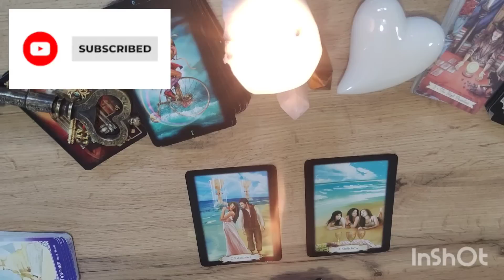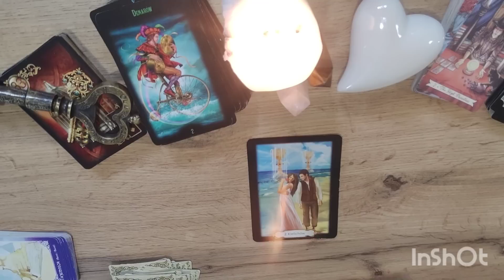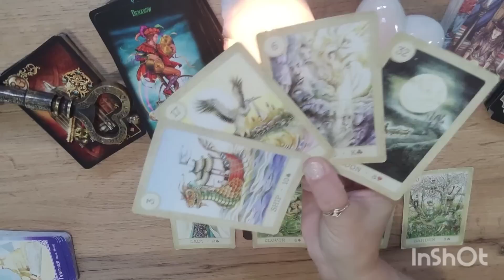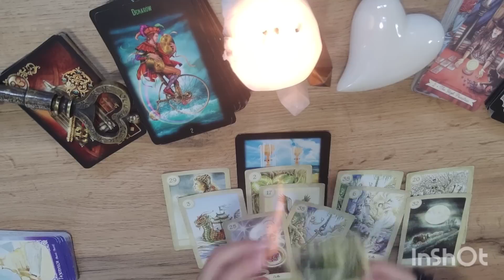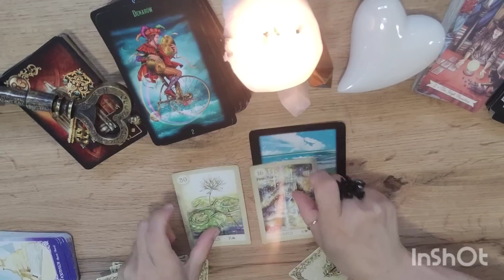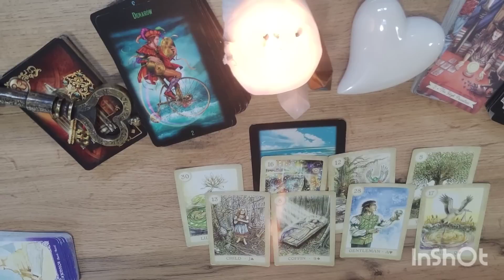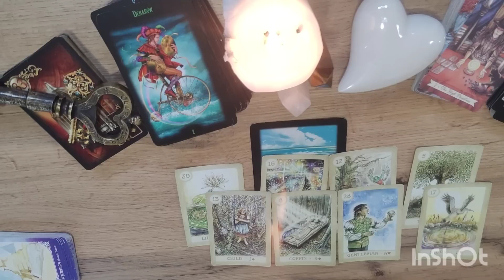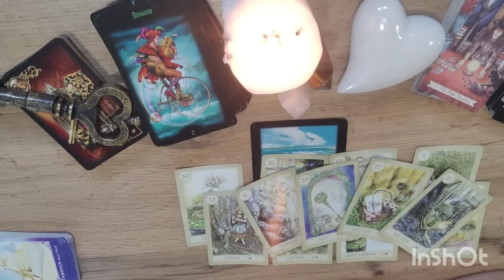CZY to TYLKO PUSTE SŁOWA? 💖Czy ON/Ona myśli tak naprawdę? TAROT WRÓŻBA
Mam nadzieję, że zostaniesz ze mną na dłużej😇